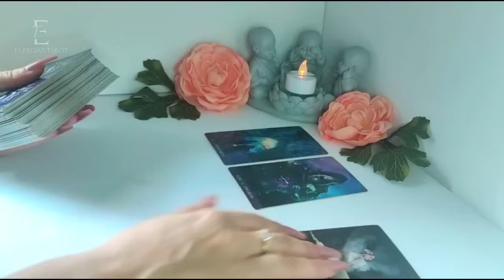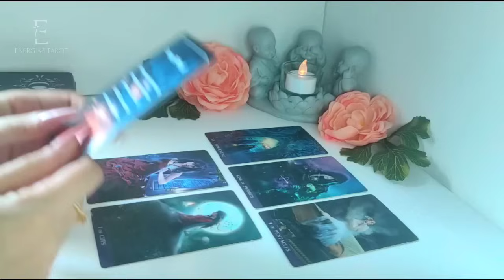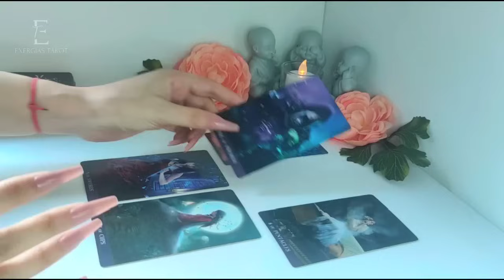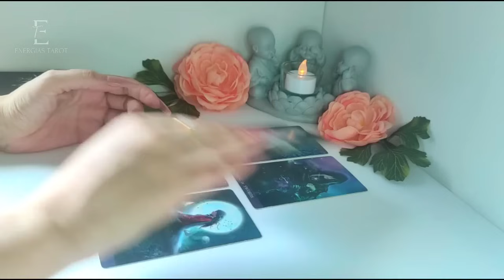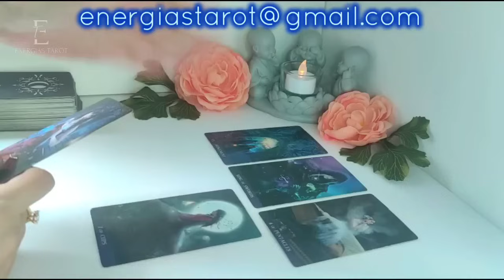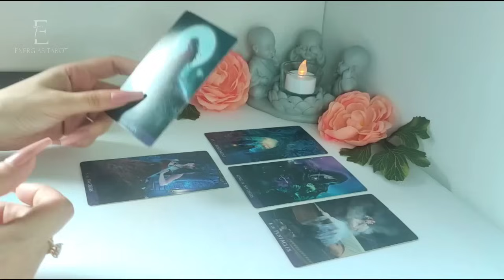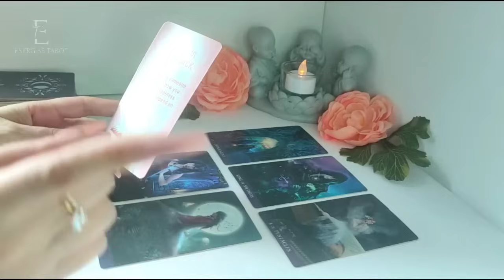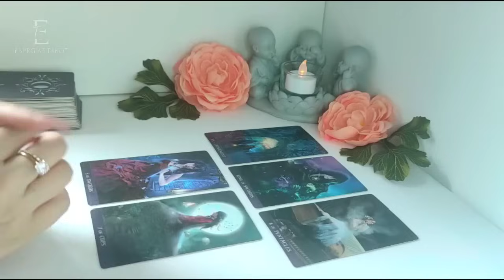Cáncer 🔮 VUELVE PARA DEJAR LAS COSAS CLARAS 🤯 Y EN "CONDICIONES" 🤯 Cancer noviembre 2023 amor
Si quieres recibir un estudio de tu carta natal